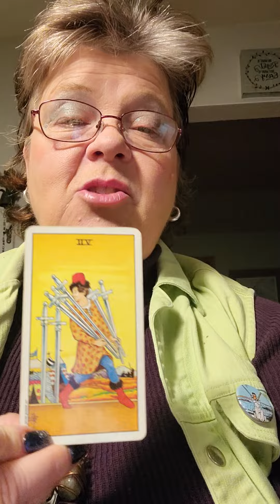Daily Tarot 01/20/22 Hidden!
Interested in being part of something bigger than yourself? I am trying to create a healing center! I started a go fund me page. and look under Lana DuncanHartgraves.